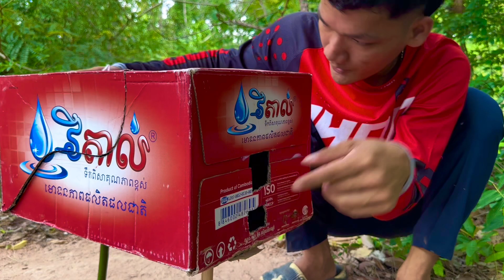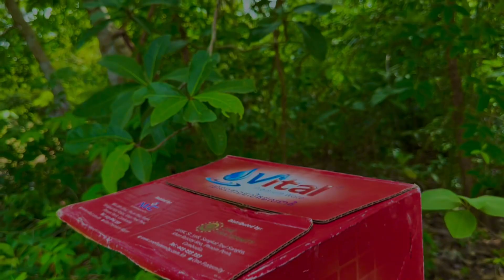part35. Trap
PURPOSE FOR THIS CHANNEL

- Teach You The Tips For Installing The Most Effective Traps.

-Share You Inovation Awesome Traps.

-Share Entertainment Videos For Free For All Audience.